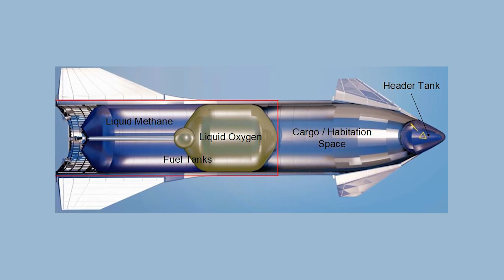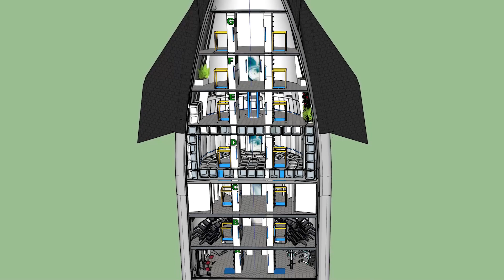Elon Musk's New Spaceship Will Blow Your Mind!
SpaceX has been at the forefront of space exploration and innovation for years, and their next big project is nothing short of revolutionary. The Super Heavy Rocket and Starship Combo is set to change the game when it comes to space travel, with the ability to transport both humans and cargo to destinations beyond our wildest dreams.

In this video, we'll dive deep into the details of this exciting new project, exploring the technology and engineering behind it, as well as the potential applications and implications for the future of space exploration.

We'll also take a look at the history of SpaceX and its founder, Elon Musk, and how their previous successes have led up to this ambitious new project. From the reusable rockets of the Falcon series to the groundbreaking launch of the Crew Dragon spacecraft, we'll examine the ways in which SpaceX has revolutionized space travel and paved the way for the Super Heavy Rocket and Starship Combo.

Whether you're a space enthusiast, a fan of SpaceX, or simply curious about the future of technology and exploration, this video is sure to provide valuable insights into one of the most exciting and groundbreaking projects of our time. So join us as we explore SpaceX's Next Big Thing: The Super Heavy Rocket and Starship Combo!

About Elon Musk Universe
🎥Videos about SpaceX, Tesla, Neuralink, The Boring Company, SolarCity and other related news to Elon Musk.

📝Scripted, voiced and produced by Elon Musk Universe.